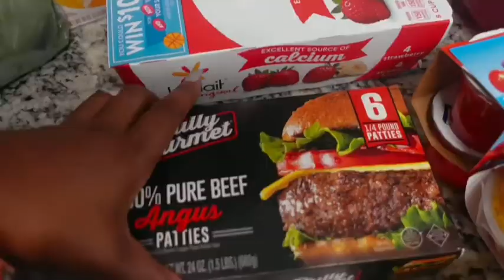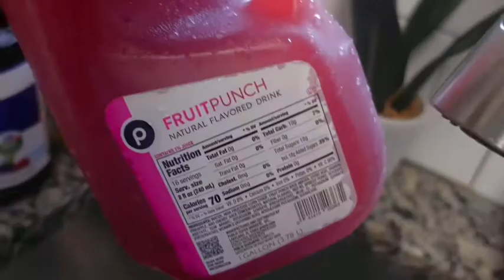SAD NEWS FOR OUR FAMILY | ItsLaChesTime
Thank you for choosing this video I appreciate you so much!